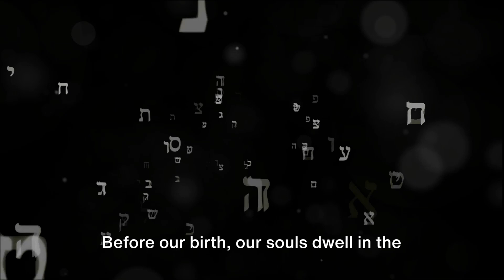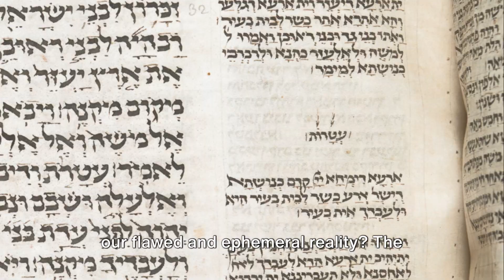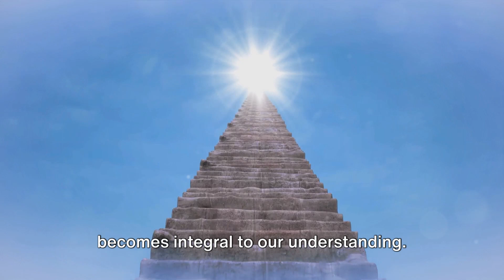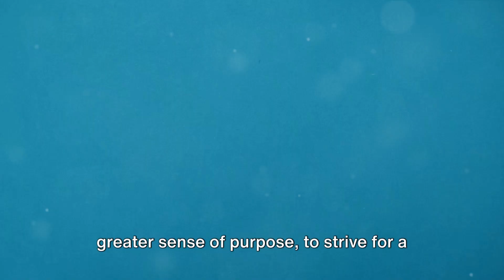What Happens After We Die?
Is there life after death? Judaism and Kabbalah offer fascinating answers! Join us as we explore the concept of the eternal soul, reincarnation (Gilgul), and the journey beyond the physical world. Discover ancient wisdom on the purpose of life, past lives, and the afterlife.

This captivating exploration will spark your curiosity and ignite your quest for self-discovery.

This eye-opening video will help you understand the concept of reincarnation from a spiritual perspective and give you a deeper understanding of your existence. Join us on this journey of spiritual discovery and learn about the hidden secrets of Kabbalah and the cycle of life and death.